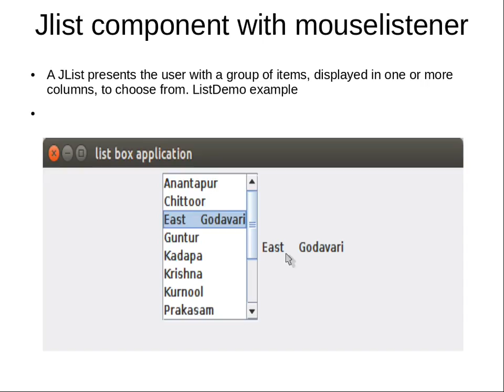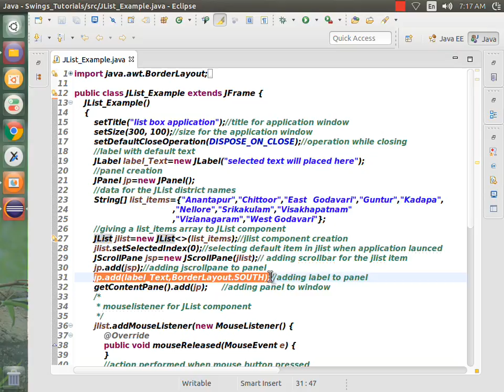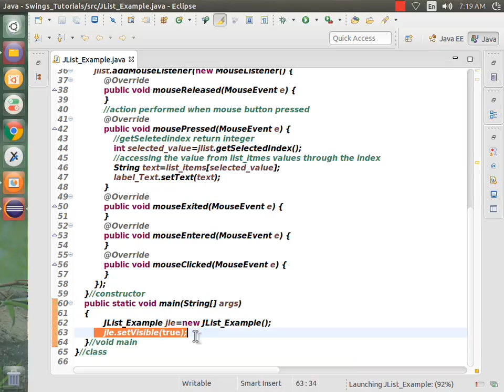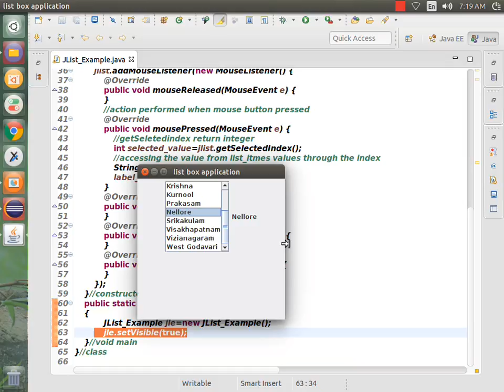java swing JList with mouse listener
this video tutorial is for absolute beginners how to create JList with mouse action listener